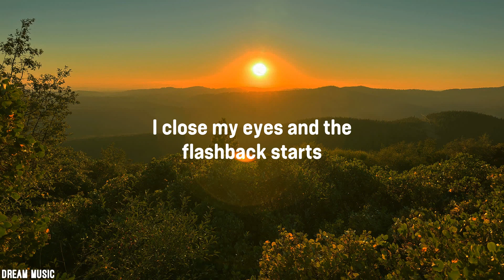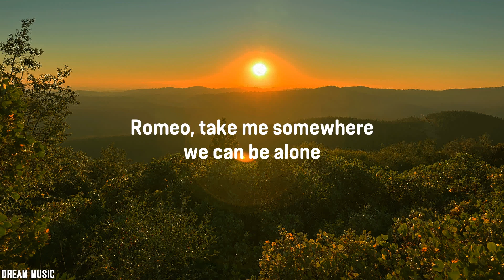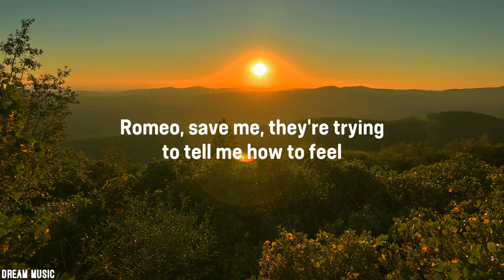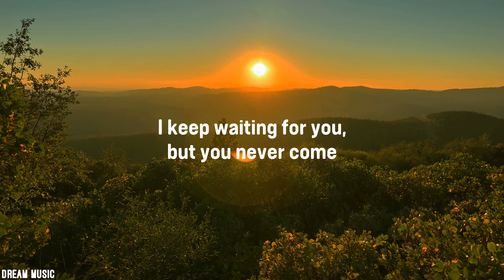Taylor Swift - Love Story (Lyrics) romeo save me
📜Lyrics:
[Verse 1]

[Chorus 2]
Oh, oh

[Outro]
Oh, oh
Oh, oh

One of the fastest growing music curation channels out there!
We strive to feature some of the best and trending songs from a variety of genres and languages with fascinating lyric videos.

Our Mission is to discover and promote rising artists at their best potential.